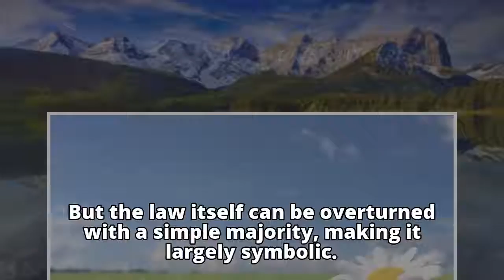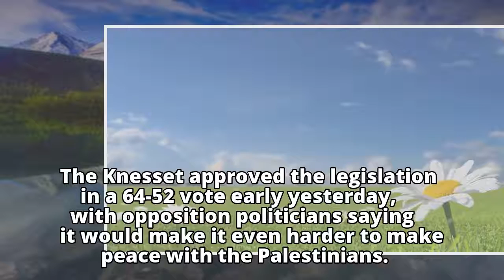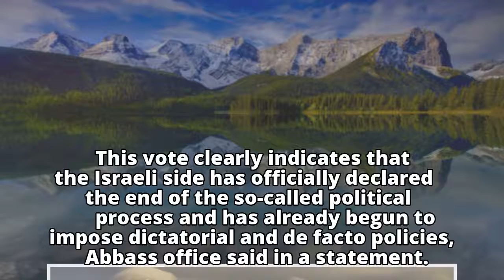New Israeli law would make it harder to divide Jerusalem